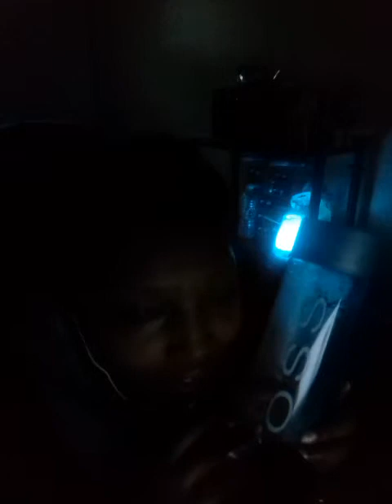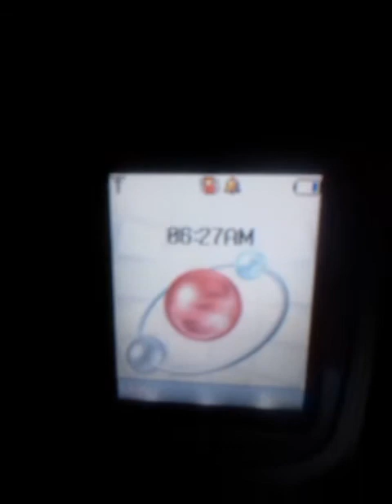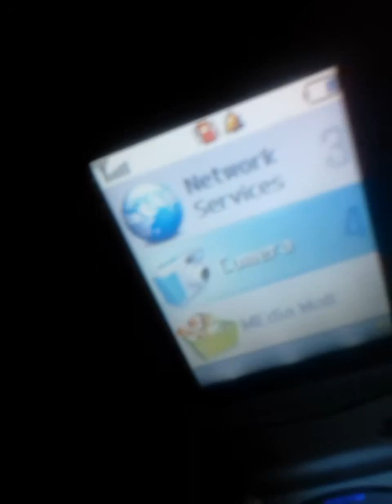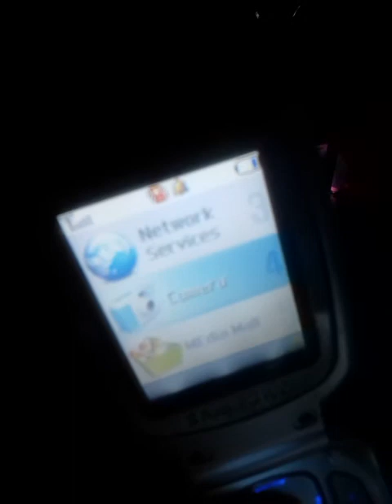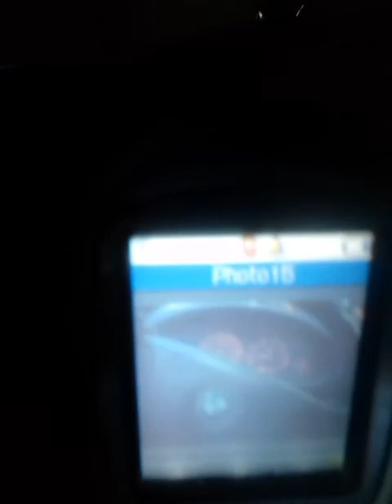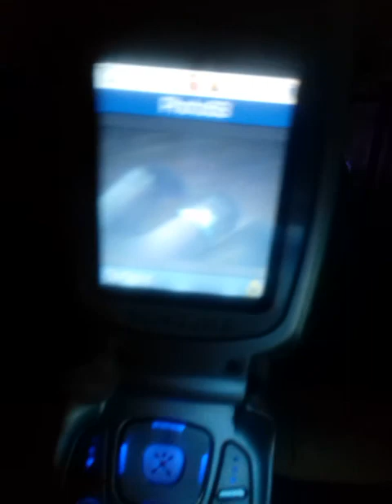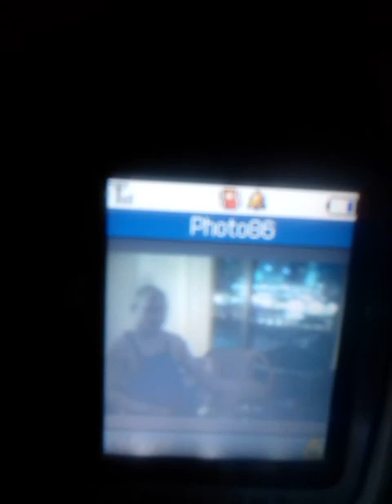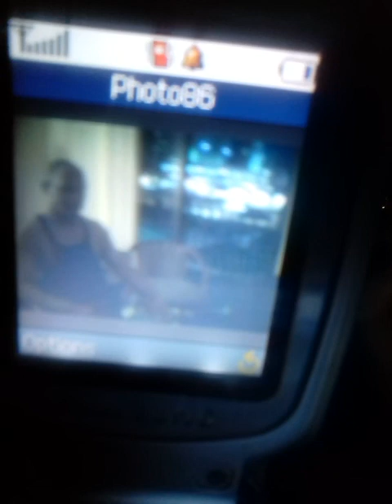Asmr showing pics form old flip phone rainy day 11-26-2018